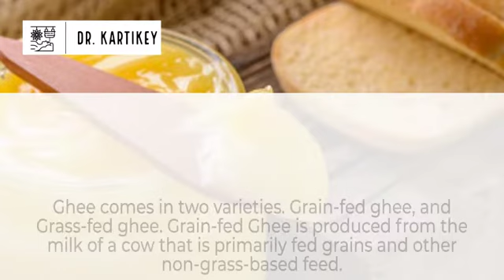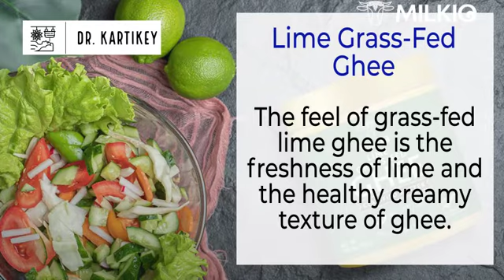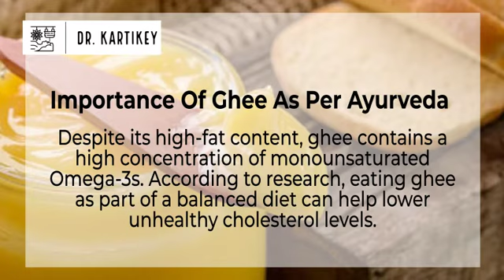Benifits Of Ghee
Types Of Ghee And Its Importance
Ghee comes in two varieties. Grain-fed ghee, and Grass-fed ghee.
Grain-fed Ghee is produced from the milk of a cow that is primarily fed grains and other
non-grass-based feed.
Let’s look into different types of Ghee:
Grass Fed Cultured Ghee
Grass-fed cultured ghee is a unique type of ghee clarified butter. Instead making ghee from
grass-fed butter, ghee producers make cultured ghee from grass-fed cream.
Grass Fed Organic Ghee
Organic grass-fed ghee is bottled dairy excellence with guaranteed purity. It's made with
grass-fed organic butter.
Grass Fed Cultured Organic Ghee
Grass-Fed Cultured Organic Ghee by combining the purity and authenticity of organic ghee with
the food safety of cultured ghee.
Grass Fed Sheep Ghee
Sheep ghee contains a variety of vitamins, including A, D, E, and K2.
Garlic Grass Fed Ghee
Garlic Ghee is a rich, flavorful, lactose-free alternative to butter and other cooking oils.
Lime Grass Fed Ghee
The feel of grass-fed lime ghee is the freshness of lime and the healthy creamy texture of ghee.
Himalayan Salt Infused Ghee
Himalayan Salt Infused Ghee combines the salty flavour of Himalayan pink salt with the
wholesome goodness of ghee.
A2 Organic Ghee
A2 ghee is completely natural and contains no steroid, GMO, or antibiotic residue. It is a natural
substance with no artificial colour, flavour, or preservatives.
Importance Of Ghee As Per Ayurveda
● Topically, ghee has been used to treat burns and swelling. Butyrate, which is found in
ghee, has been shown in studies to reduce inflammation in the body
● Ghee helps you stay warm from within, which is why it is widely used in many winter
preparations such as gajar ka halwa, moong dal halwa, pinni, and panjeeri.
● Ghee can help to relieve a stuffy nose. The Nyasa treatment for colds, Ayurveda experts
entails pouring a few drops of warm pure cow ghee into the nostrils first thing in the
morning.
● According to research, the CLA found in ghee may help to reduce massive weight gain.
It may also aid in the reduction of body fat mass in some people.
● Despite its high fat content, ghee contains a high concentration of monounsaturated
Omega-3s. According to research, eating ghee as part of a balanced diet can help lower
unhealthy cholesterol levels.

See less